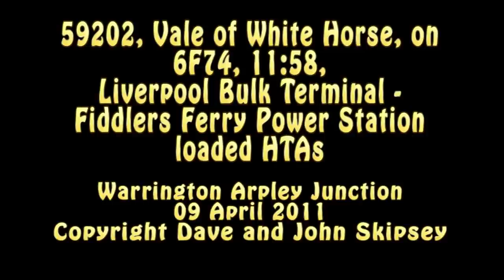59202 on 6F74, 11:58, Liverpool Bulk Terminal - Fiddlers Ferry Power Station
59202, Vale of White Horse, on 6F74, 11:58, Liverpool Bulk Terminal - Fiddlers Ferry Power Station loaded HTAs
Warrington Arpley Junction
09 April 2011